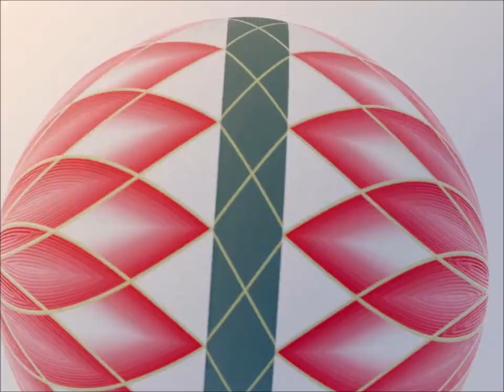[IIDX BISTROVER] Sinus Iridum(Re-arranged ver.) / 神楽改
The re-arranged version from the OST, sounds different from the game version, featuring louder instrumentation, and features the overlayless video. A follow up to Mare Nectaris from IIDX SINOBUZ. The second and final Location SECRET ONE MORE EXTRA STAGE song of BISTROVER's EXTRA STAGE system, BISTRO LANDING. Its charts could be unlocked from July 15th, 2021. Sinus Iridum, which is "Bay of Rainbows" in Latin, is a plain of basaltic lava that forms a northwestern extension to the Mare Imbrium on Earth's moon. Beautiful and powerful track! The overlays feature the humanoid demon from 焔極OVERKILL from IIDX SINOBUZ. And the bouncing sphere's featured in the overlays are called Temari (手まり). They are a folk art form and Japanese craft, originating in China and introduced to Japan around the 7th century A.D. Temari means "hand ball" in Japanese. Balls made from embroidery may be used in handball games and other such similar games (e.g., hacky sack). An accessory similar in appearance (and constructed with similar techniques and materials), but with the addition of a hand-strap (made with either satin cord or ribbon) and a tassel, can serve as an accessory for a kimono, as a kimono bag.